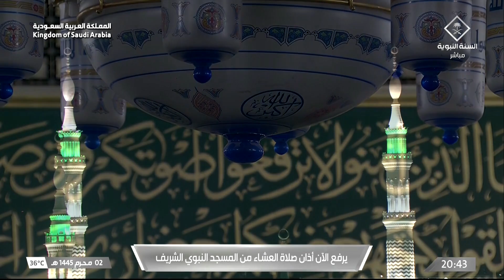20th Jul 2023 Madeenah 'Isha Adhaan Sheikh Faisal Noman